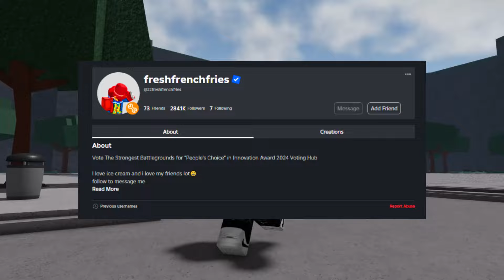THE STRONGEST BATTLEGROUNDS KJ UPDATED!